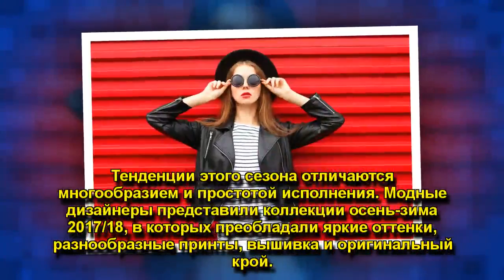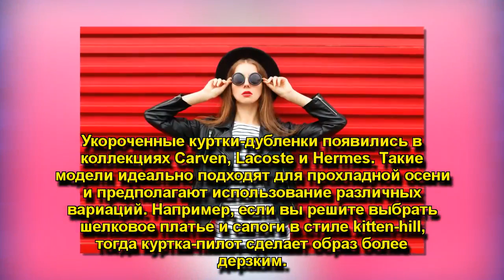КАК ВЫГЛЯДЕТЬ СТИЛЬНО И НЕ РАЗОРИТЬСЯ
ВЫСОКАЯ МОДА: КАК ВЫГЛЯДЕТЬ СТИЛЬНО И НЕ РАЗОРИТЬСЯ